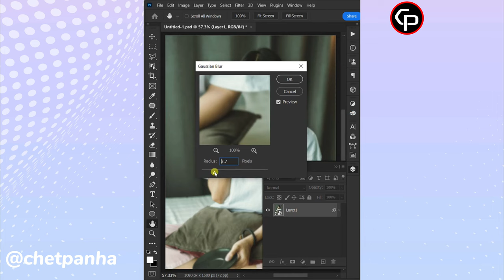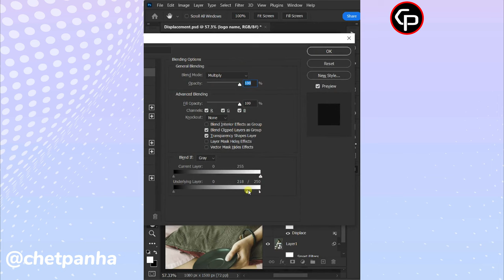T-Shirt Mockup Logo Logomockup t-shirtmockup